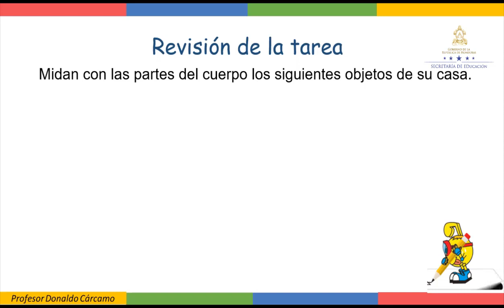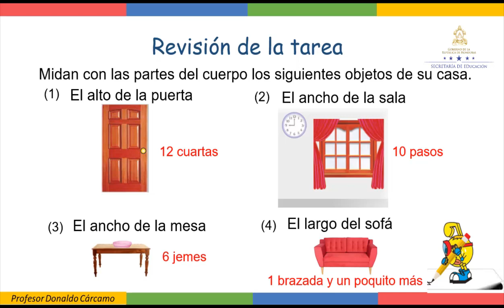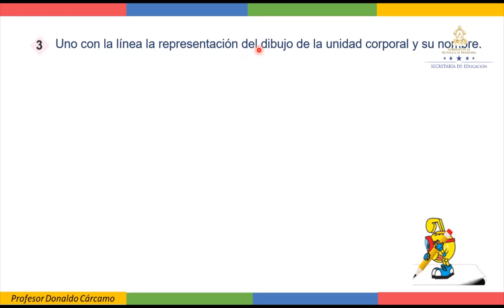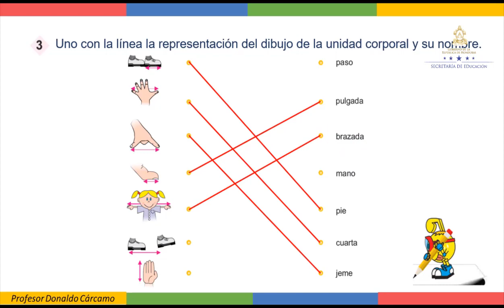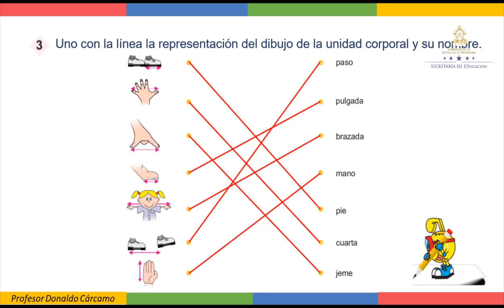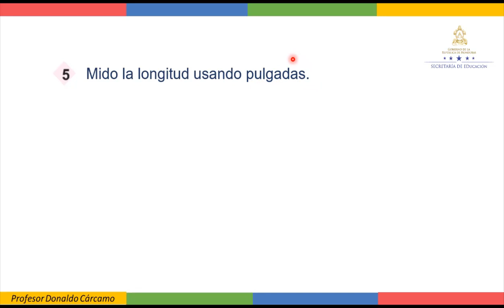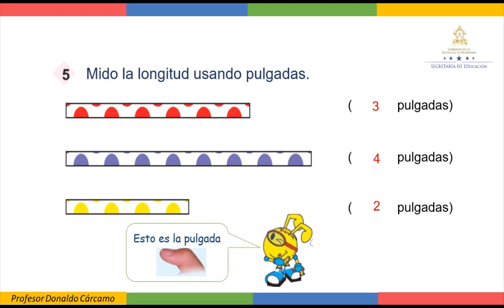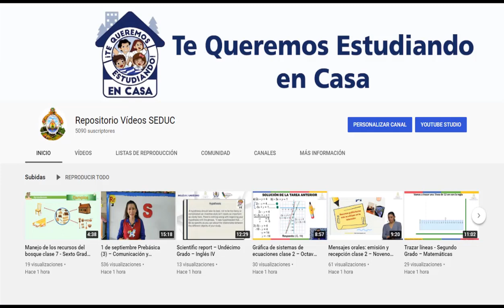Ejercicios para comparar longitud – Primer Grado - Matemáticas